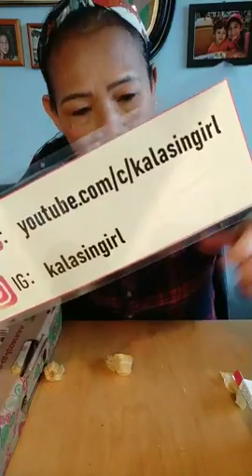วิดีโอสดจาก Facebook Livestream from November 29th 2019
ติดตามฉันในอินสตราแกรม: kalasingirl

Have a look at my Facebook Page: @kalasingirl